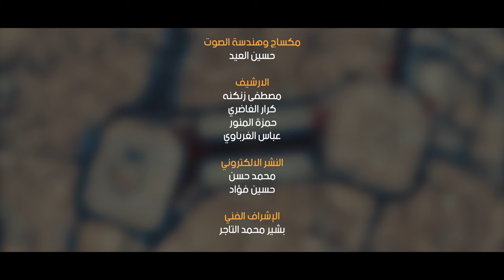ركضة طويريج | تلبية لنداء الا من ناصر ينصرنا - محرم ١٤٤٦هـ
1- فيسبوك..
2-  الانستكرام..
3- التليجرام..
4- تويتر..
5- التيك توك..
6- الواتساب..
7- موقع الويب..